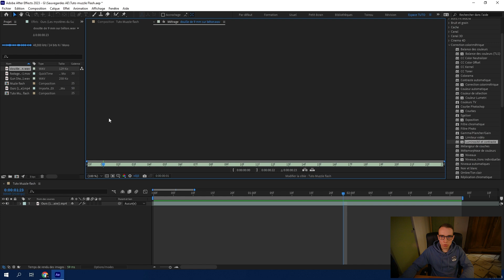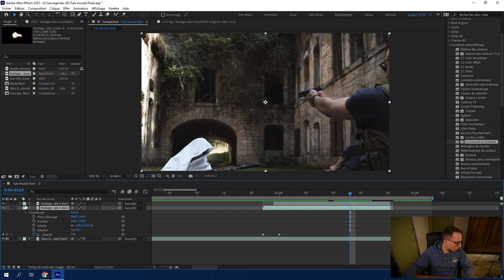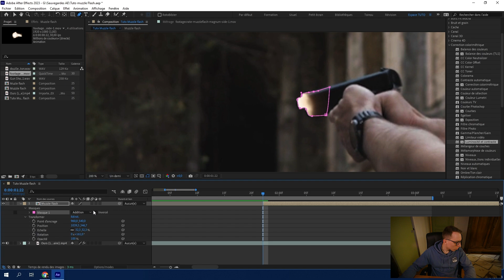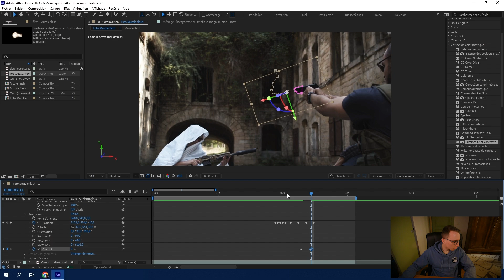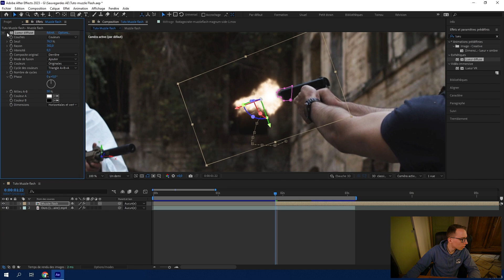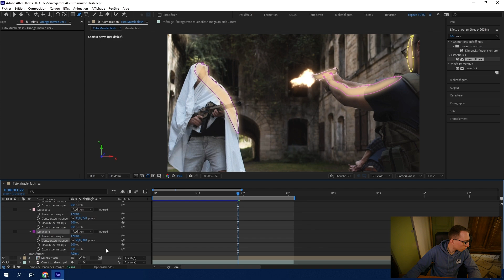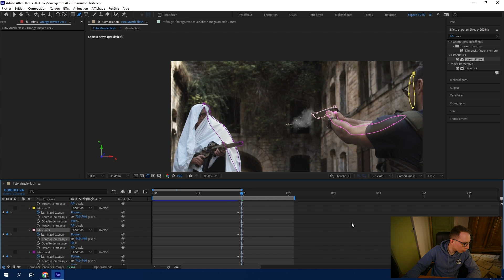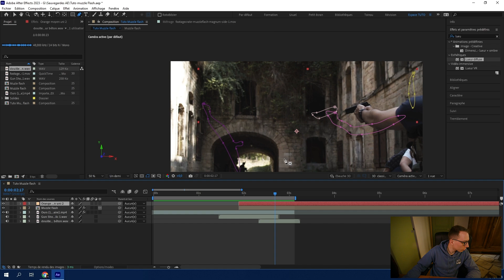[Tuto] Muzzle Flash réaliste sur After Effects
Aujourd'hui on se lance dans une nouvelle série de vidéos sur la chaîne, les tutoriels, ils va y en avoir plusieurs types, des tuto montage, des tutos tournage, et des tutos sur le matériel.

Ce tutoriel vous explique comment réaliser un Muzzle Flash réaliste  sur After Effects.

N'hésitez pas à laisser un commentaire pour nous dire ce que vous voulez en tuto 😉

Tous notre matos :
Caméra
BMPCC 4K
Canon 77D

Accessoires
Cage BMPCC 4K
Tilta nucleus N
Rode VidéoMic
Trépied andoer
Feel world f5 pro

Objectifs
Samyang 24mm f1.5

Lumières
Vijim VL 496
Pixel G1 S
Neewer 480
Panneau Led raleno